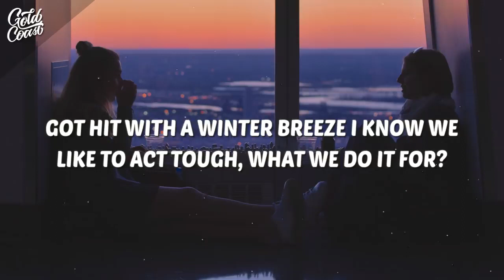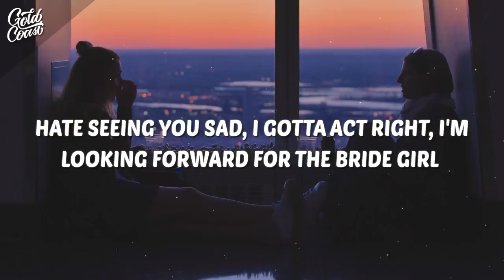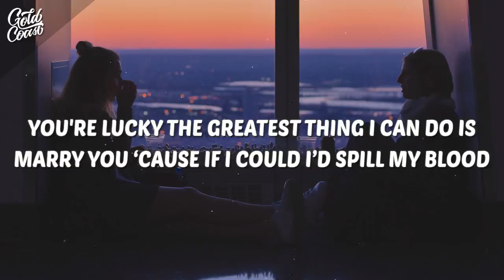6Black season (lyrics)ft Khalid